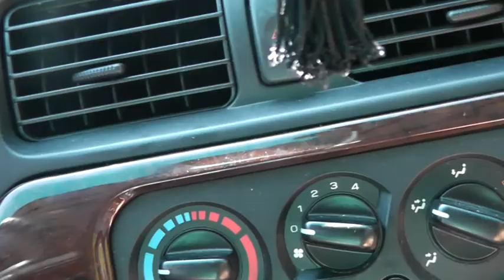Driving into Yellowstone